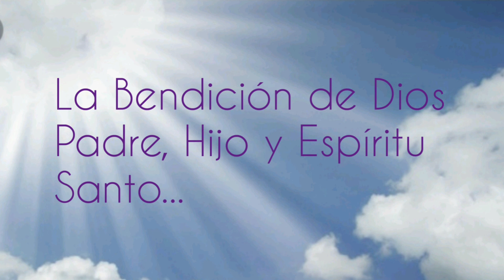"Para ti quién es Jesús?". Viernes 25 de Sept. 2020. P. Elvin De Los Santos Montero.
Evangelio-Reflexión Diaria.
BMMS RD.